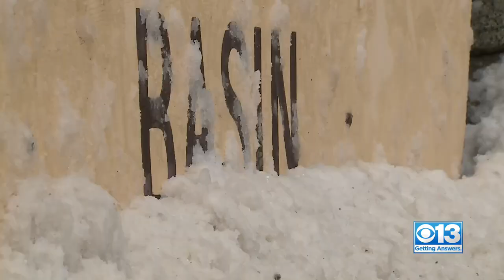Dog's Rough Rescue In Deep Tahoe Snow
A dog stuck in five feet of snow in Tahoe was rescued and brought back home. Turns out the dog had been missing since August.